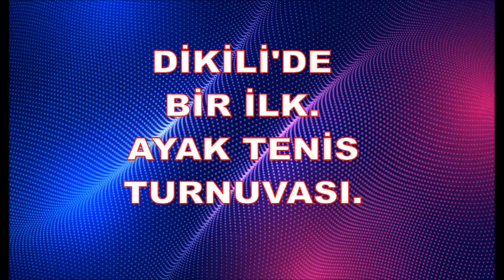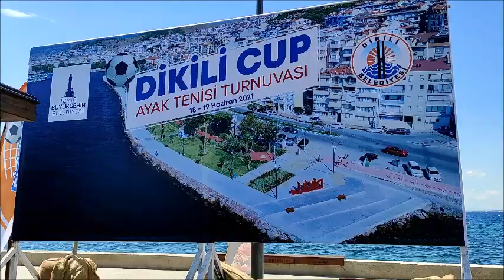DİKİLİ'DE BİR İLK AYAK TENİS TURNUVASI